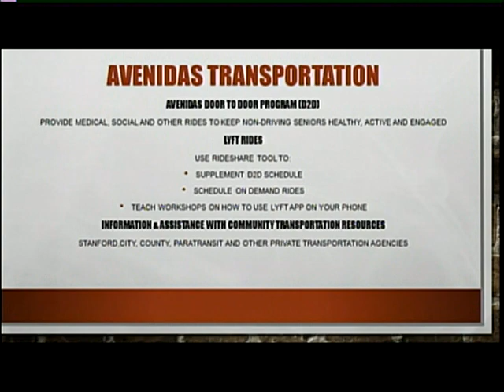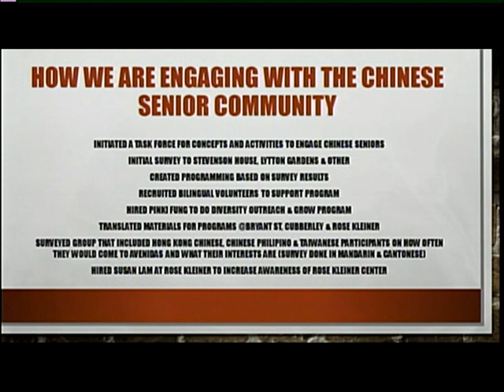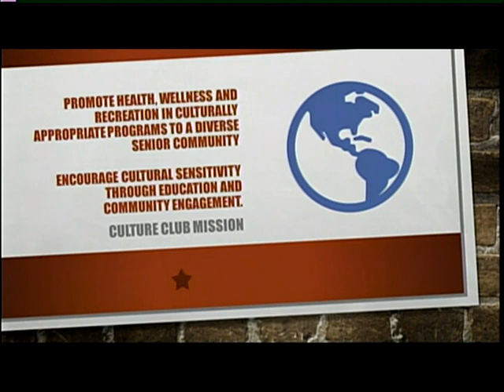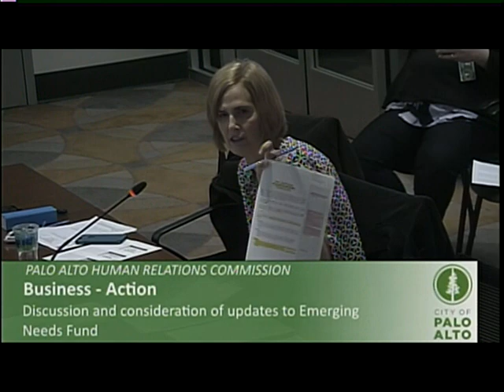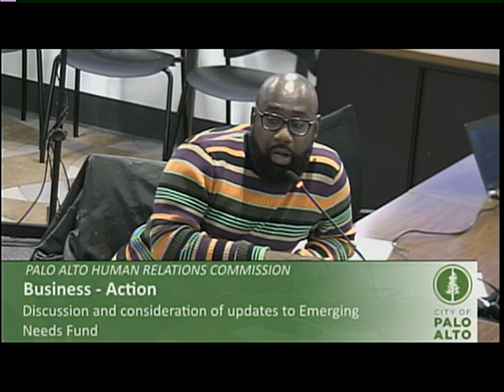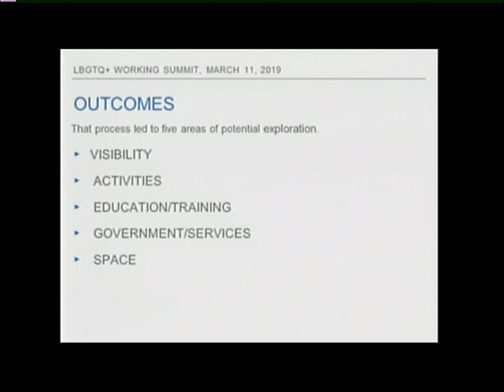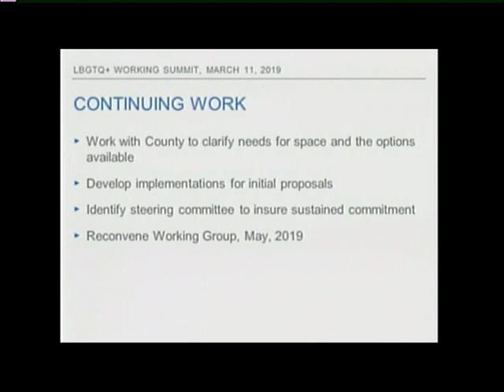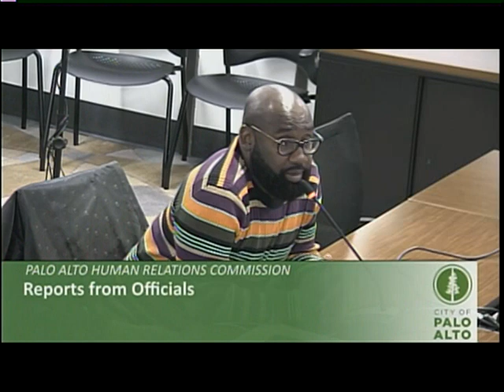Palo Alto Human Relations Commission - April 11th, 2019